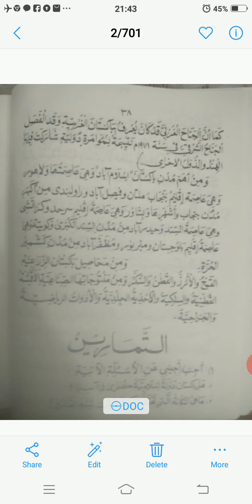2nd Yr Arabic lecture no 35 8/9/20